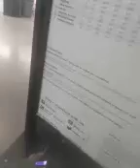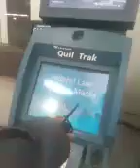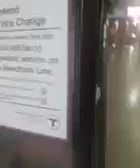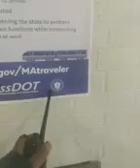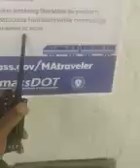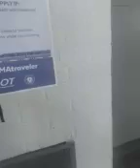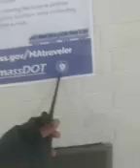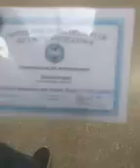These 2 Security are fire for retaliations, racist, discriminations, failure, and lying to Fed. Offi